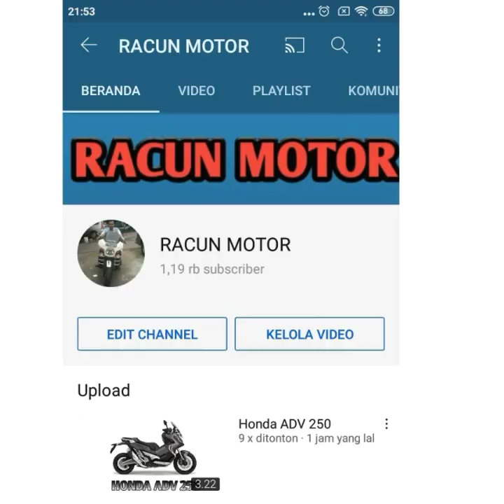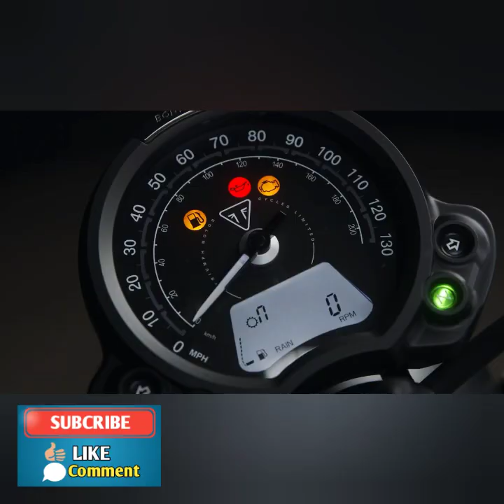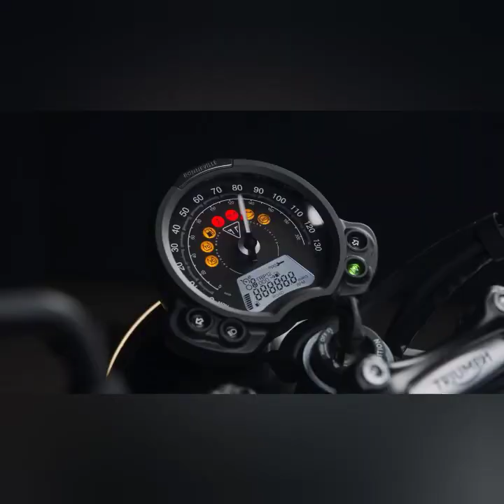Triumph Street Scrambler 2021 - Edisi Spesial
Racun Motor

Selain memproduksi beberapa jenis motor teranyarnya, kali ini triumph juga menghadirkan sebuah motor keren dengan nama Triumph Street Scrambler. Motor ini hadir dengan desain yang lebih keren dan lebih menantang. Disisi lain desain body yang kokoh dan kuat memberikan kesan maco kepada para pengguna motor sport 900 cc ini.

Untuk sumber tenaganya, Triumh Street Scrambler menggunakan mesin twin silinder berkapasitas 900 cc dan berpendingin udara. Secara data tertulis, mesin tersebut mampu mengeluarkan tenaga sampai 55 PS pada putaran mesin 6.000 rpm dan torsinya di angka 80 Nm pada 2.850 rpm. Tenaga tersebut kemudian dipadukan dengan gearbox lima tingkat percepatan.

Selain mesin yang kuat dan bertenaga, Motor Triumph Street Scrambler juga dilengkapi dengan tachometer digital yang terpasang berdampingan dengan speedometer analog sehingga Anda bisa membaca kecepatan motor dengan mudah. Dengan torsi 2.000 rpm, motor ini sangat pas digunakan untuk berkeliling kota. Meski terasa ‘buas’ di rpm rendah, Motor Triumph Street Scrambler justru terasa smooth di 4.000 rpm sehingga motor ini sangat cocok digunakan untuk mengaspal di cuaca berangin.

Kapasitas mesin Triumph Street Scrambler akan membuat Anda mampu melewati segala jenis medan. Mesinnya terasa lebih bertenaga bahkan jika dibandingkan dengan mesin yang sama yang digunakan pada Triumph Street Twin. Dilengkapi dengan knalpot dari Vance & Hines, suara yang dihasilkan Street Scrambler pun terbilang ‘crispy’.